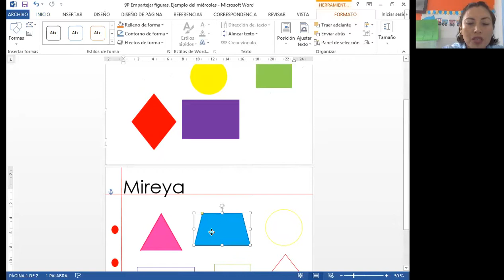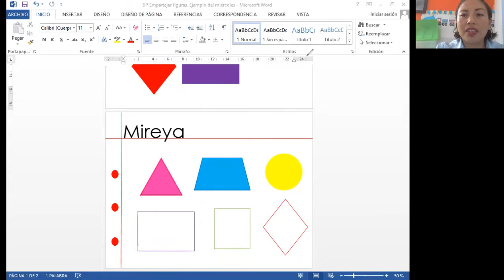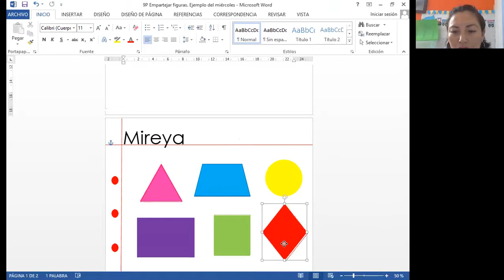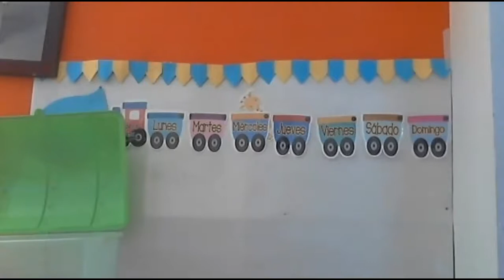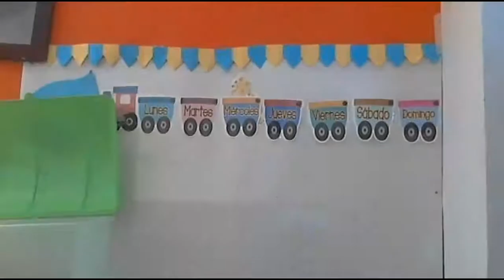21 de octubre. Pensamiento matemático.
Trabajaremos con las seis figuras geométricas además con discriminación gustativa con dos sabores dulce y salado.